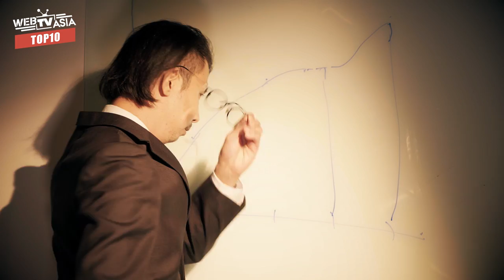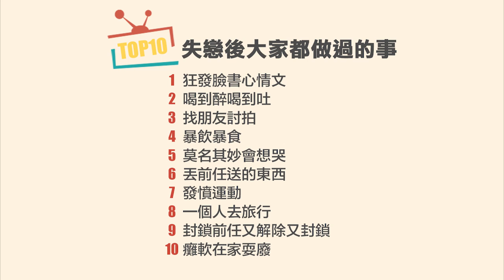WebTVAsia TOP10 - 失戀後大家都做過的事！喝掛竟然才第二名？！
【失戀後一定做過的事！喝醉喝掛竟然才第二名？！】

演員： 泰山Tarzan、 王牧語 Bonnie
敬請鎖定 TOP10 每週二 晚上8點